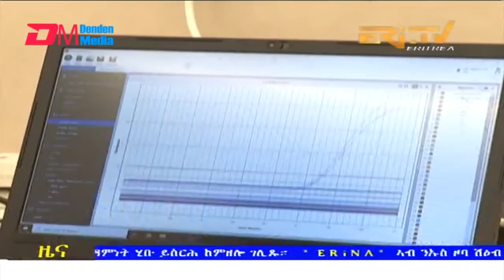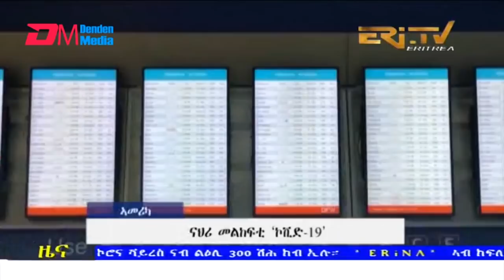Evening News in Tigrinya for December 31, 2021 - ERi-TV, Eritrea